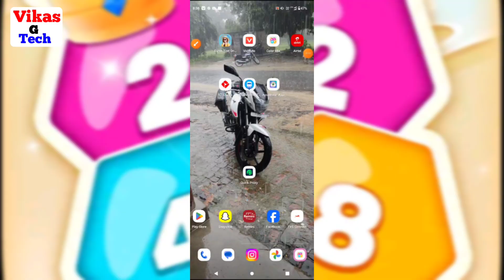Color mix app real or fake || color mix se freefire diamond kaise le | color mix hexagon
Friend is video me bataya hoon "color mix hexagon se freefire diamond kaise le" friend yadi aap ko video ke full information chahiye video ko poora dekhiye | Dosto video achhi lage to video ko like or channel par pahali baar aaye ho to channel ko subscribe kijiye friends yadi aap video ke bare me kuchh bhi poochhana chahate hai ya aap ke man me sujhhav ho to comment me jaroor bataye.